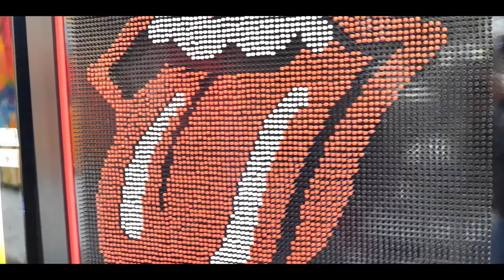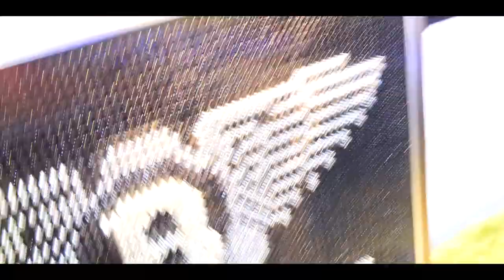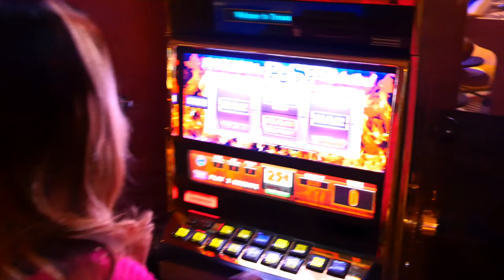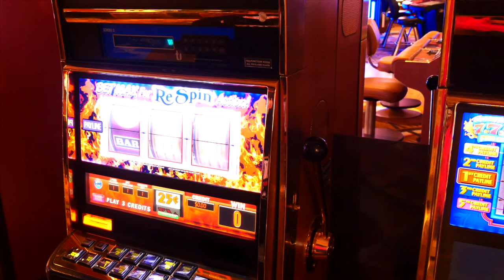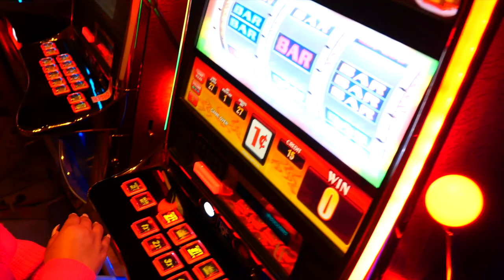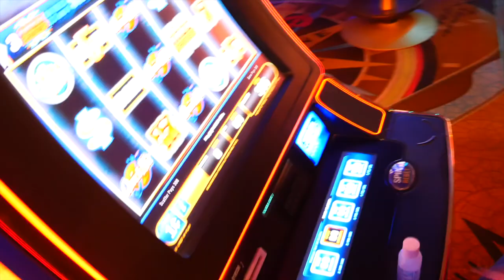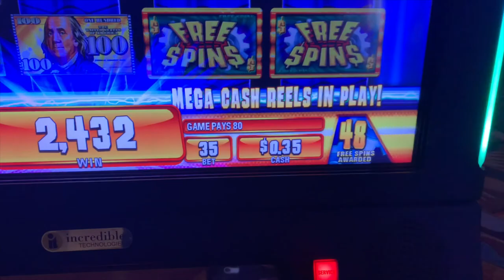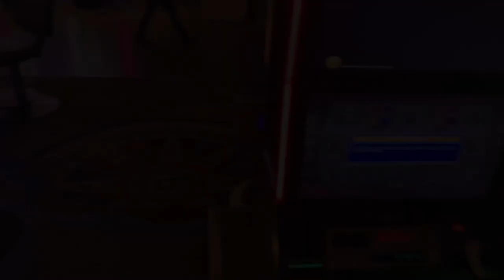Last Day In Las Vegas | Street Drummer | WON Big @ the Casino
So i broke even at the Casino LOL Gotta Know When To Stop lmao! Last Day in Vegas so we turning up a lil bit! Check out this sick Street Drummer!!